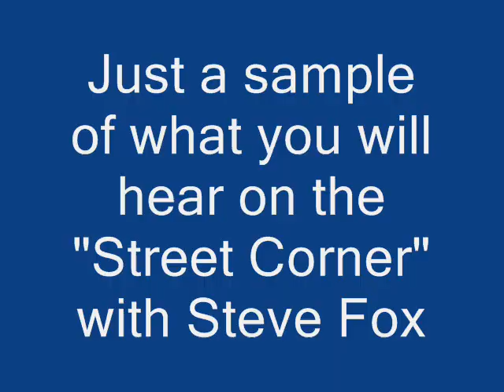Arthur Lee Maye - Moonlight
This is from  Arthur Lee Maye's final recording session.
He was also a baseball player known as Lee Maye
 playing eleven seasons in the majors as an outfielder for the Milwaukee Braves (1959–1965), Houston Astros (1965–1966), Cleveland Indians (1967–1969), Washington Senators (1969–1970), and Chicago White Sox (1970–1971).